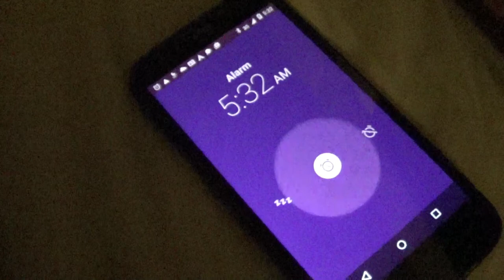Whitewater Rafting the Snake River | MOTM Vlog #62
Our Idaho Falls factory rep takes us on one final adventure - Whitewater Rafting down the Snake River!

GoPro Hero4 Black
GoPro Hero headmount strap